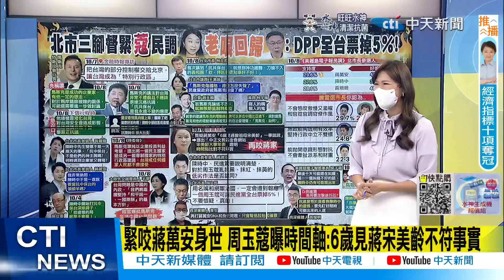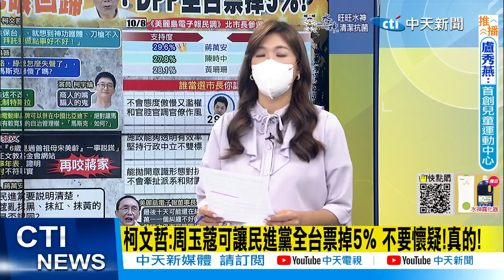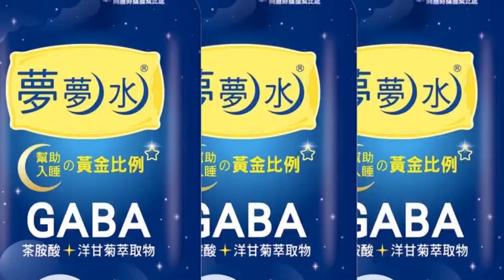【鄭亦真辣晚報】那個女人回來了! 周玉蔻沉寂9天再續咬蔣身世 選情緊"蔻"綠營瑟瑟發抖 @中天新聞CtiNews 精華版